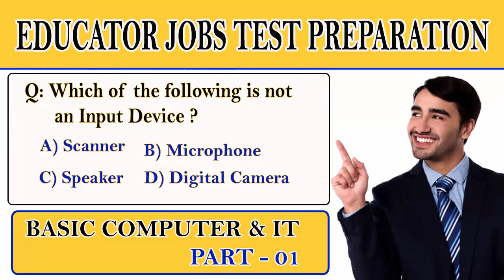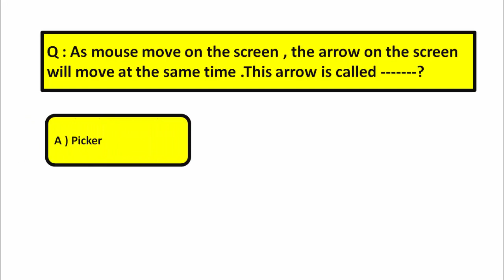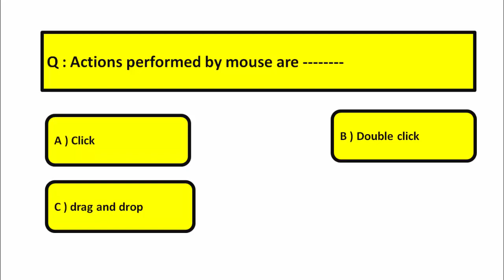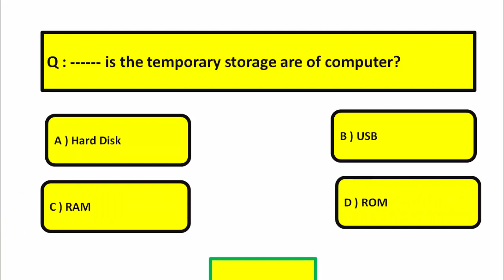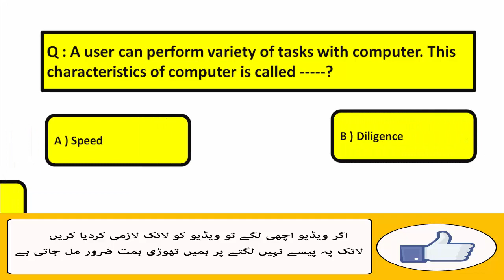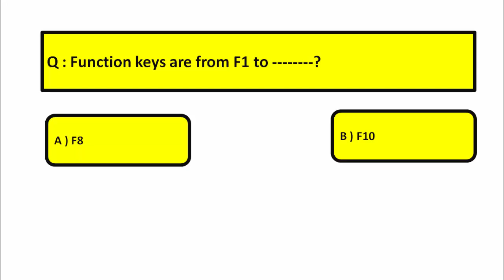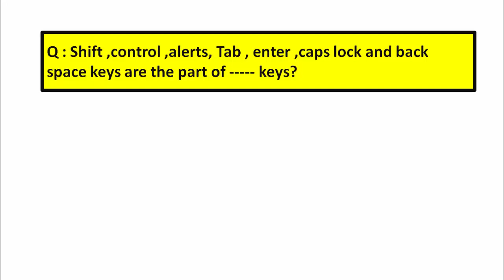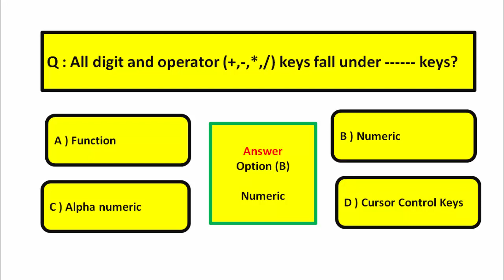Educators Jobs Test Preparation 2023 Part 4 ||Basic Computer For Educator Jobs Part 3 ||Hidden Words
this video is about educator jobs test preparation and in this video i will share with you some question of basic computer and information technology  with answer. this isthe part 3 of this computer series
to watch complete videos of this series click on the below given link:.

if you like this video and its shard content about educator jobs test preparation please hit like button and if you are new hidden words please subscribe our channel and hit bell icon to get the notification of latest updates.